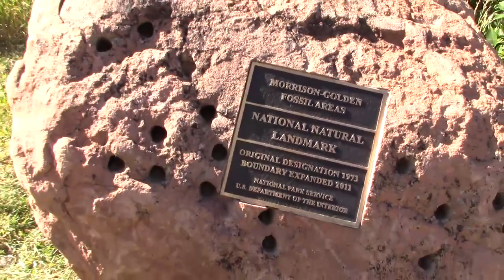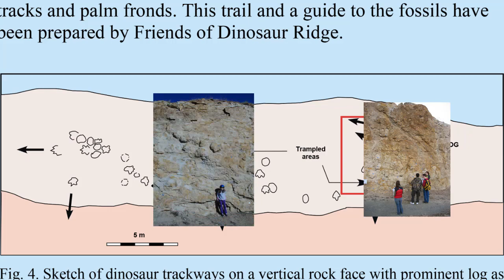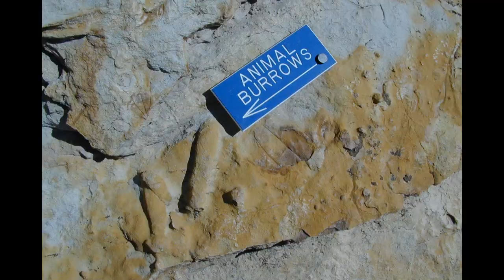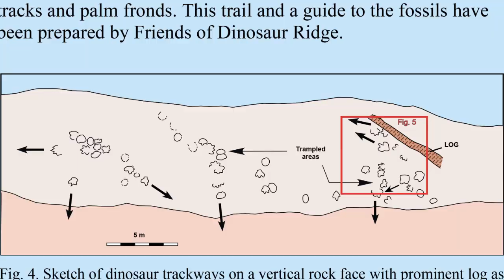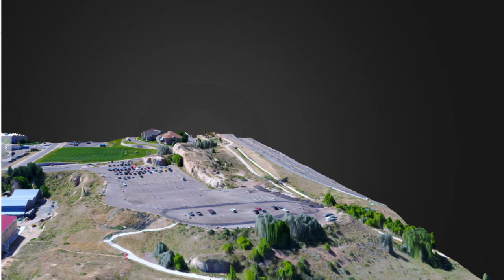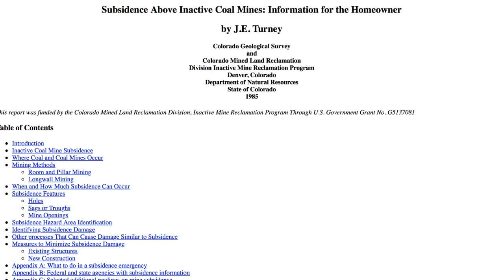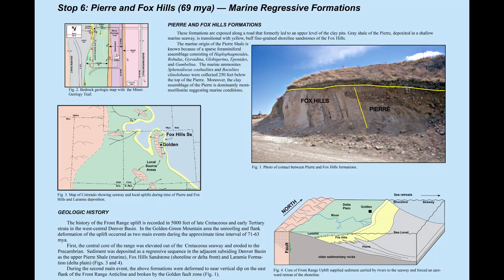CSM Campus Geology Tour Pt. 4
Does your campus have a tropical rainforest, inhabited by Cretaceous dinosaurs, inundated by crevasse splay floods, and such a spectacular view?  It does if you attend the Colorado School of Mines.